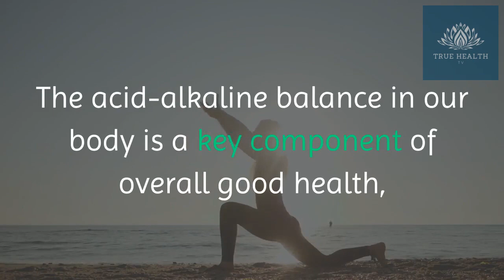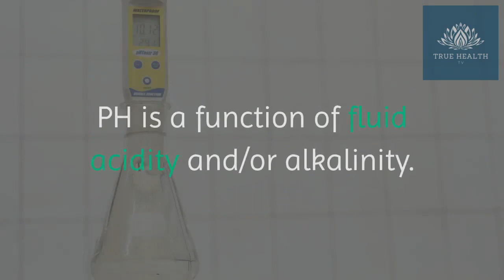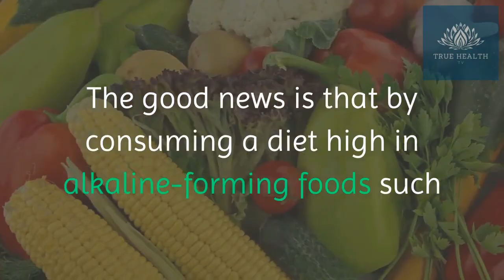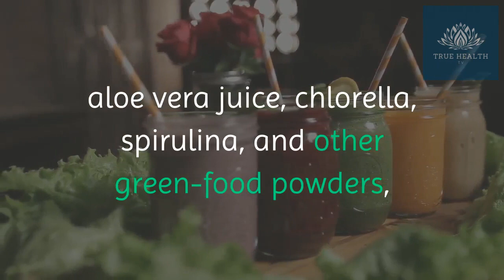How an Acidic Body Attracts Coronavirus and Any Other Viruses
Acidosis: When your body fluids contain too much acid, it’s known as acidosis. Acidosis occurs when your kidneys and lungs can’t keep your body’s pH in balance. Many of the body’s processes produce acid. Your lungs and kidneys can usually compensate for slight pH imbalances, but problems with these organs can lead to excess acid accumulating in your body.